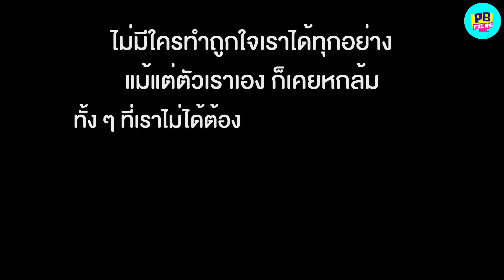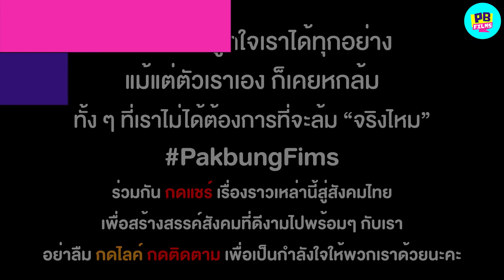เถียงชนะแล้วได้อะไรกลับมาบ้าง | หนังสั้น Pakbung Films